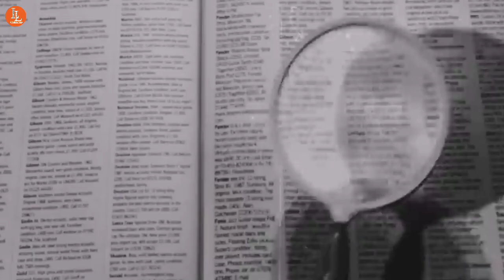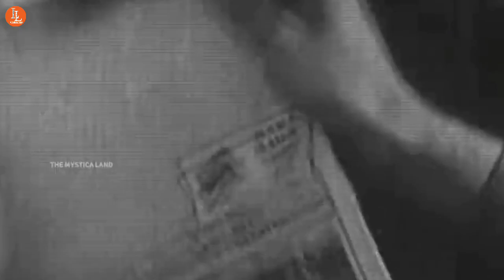हिटलर की मौत का रहस्य जानिये | Adolf Hitler Full Story | Who is Hitler | Russia VS Germany Naji.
Adolf Hitler[a] (20 April 1889 – 30 April 1945) was an Austrian-born German politician who was the dictator of Germany from 1933 until his suicide in 1945. He rose to power as the leader of the Nazi Party,[c] becoming the chancellor in 1933 and then taking the title of Führer und Reichskanzler in 1934.[d] During his dictatorship, he initiated World War II in Europe by invading Poland on 1 September 1939. He was closely involved in military operations throughout the war and was central to the perpetration of the genocide of about six million Jews and millions of other victims.

Adolf Hitler
Portrait of Adolf Hitler, 1938
Official portrait, 1938
Führer of Germany
In office
2 August 1934 – 30 April 1945
Preceded by
Paul von Hindenburg (as President)
Succeeded by
Karl Dönitz (as President)
Chancellor of Germany
In office
30 January 1933 – 30 April 1945
President
Paul von Hindenburg (1933–1934)
Vice Chancellor
Franz von Papen (1933–1934)
Preceded by
Kurt von Schleicher
Succeeded by
Joseph Goebbels
Führer of the Nazi Party
In office
29 July 1921 – 30 April 1945
Deputy
Rudolf Hess (1933–1941)
Preceded by
Anton Drexler (Party Chairman)
Succeeded by
Martin Bormann (Party Minister)
Personal details
Born
20 April 1889
Braunau am Inn, Cisleithania, Austria-Hungary
Died
30 April 1945 (aged 56)
Berlin, Nazi Germany
Cause of death
Suicide by gunshot
Citizenship
Austria (until 1925)
Stateless (1925–1932)
Germany (from 1932)
Political party
Nazi Party (from 1920)
Other political
German Workers' Party (1919–1920)
Spouse
Eva Braun
​(m. 1945; died 1945)​
Parents
Alois Hitler
Klara Pölzl
Relatives
Hitler family
Cabinet
Hitler cabinet
Signature
Signature of Adolf Hitler
Military service
Allegiance
German Empire
Weimar Republic
Branch
Imperial German Army
Bavarian Army
Reichswehr
Years of service
1914–1920
Rank
Gefreiter
Unit
16th Bavarian Reserve Regiment
Wars
World War I
Western Front
First Battle of Ypres
Battle of the Somme  (WIA)
Battle of Arras
Battle of Passchendaele
Awards
Iron Cross First Class
Iron Cross Second Class
Wound Badge
Adolf Hitler's voice
Duration: 16 minutes and 59 seconds.16:59
Hitler's last recorded speech
Hitler was born in Braunau am Inn in Austria-Hungary and was raised near Linz. He lived in Vienna later in the first decade of the 1900s before moving to Germany in 1913. He was decorated during his service in the German Army in World War I. In 1919, he joined the German Workers' Party (DAP), the precursor of the Nazi Party, and in 1921 was appointed leader of the Nazi Party. In 1923, he attempted to seize governmental power in a failed coup in Munich and was sentenced to five years in prison, serving just over a year of his sentence. While there, he dictated the first volume of his autobiography and political manifesto Mein Kampf ("My Struggle"). After his early release in 1924, Hitler gained popular support by attacking the Treaty of Versailles and promoting pan-Germanism, anti-Semitism and anti-communism with charismatic oratory and Nazi propaganda. He frequently denounced communism as part of an international Jewish conspiracy.

By November 1932, the Nazi Party held the most seats in the Reichstag but did not have a majority. No political parties were able to form a majority coalition in support of a candidate for chancellor. Former chancellor Franz von Papen and other conservative leaders convinced President Paul von Hindenburg to appoint Hitler as chancellor on 30 January 1933. Shortly thereafter, the Reichstag passed the Enabling Act of 1933 which began the process of transforming the Weimar Republic into Nazi Germany, a one-party dictatorship based on the totalitarian and autocratic ideology of Nazism. Upon Hindenburg's death on 2 August 1934, Hitler succeeded him, becoming simultaneously the head of state and government with absolute power. Domestically, Hitler implemented numerous racist policies and sought to deport or kill German Jews. His first six years in power resulted in rapid economic recovery from the Great Depression, the abrogation of restrictions imposed on Germany after World War I, and the annexation of territories inhabited by millions of ethnic Germans, which initially gave him significant popular support.

Hitler kaun tha
Adolf Hitler story
Adolf Hitler death
Adolf Hitler
German dictator Adolf Hitler